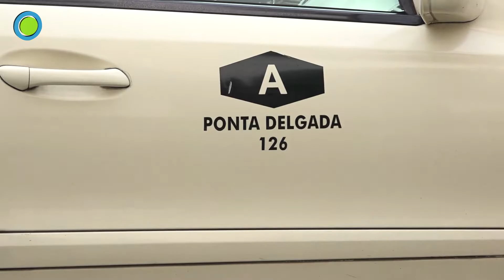Entrevistas a Taxistas